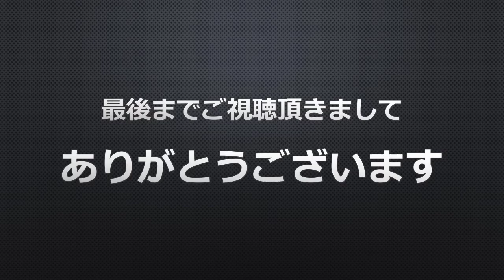【ストラト・テレキャス・レスポール・セミアコでピック試奏 / サーモプラスチック】D'Andrea / ULTRA PLECS GEMSTONE1.5mm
◆商品名
D'Andrea / ULTRA PLECS GEMSTONE1.5mm

◆素材
サーモプラスチック

日韓英3ヶ国語トリリンガル、トライリンガルで歌う8人ポップスバンドのギタリストが色々なギターピックを使ってレビューします！
一言でピックと言っても、素材や形状、厚み、それによるプレイスタイルなど小さいピックながらとても大きい役割を果たしてくれます。
ギターを始めたばかりの人や、使っているピックを変えてみようかなと思っている人にも、この動画が少しでも参考になればありがたいです。
ピック動画を通して色々な事に今後もチャレンジ出来たら面白いと思っています！

質感も凄く高級な感じが出ています。一つ一つの音が太く、甘く出てくれますが決して埋もれる感じではない不思議な感じ。
巻き弦もプレーン弦も気持ち良く弾ける感じがたまらない。丁寧に加工されているのが弾いていて分かる。
恐らくJAZZやってる人は定番で知っていると思いますが、ぜひ初めて知ったプレイヤーの方は使ってもらいたい

◆カッティング
おにぎり型の方がカッティングに向いていると個人的には思っていますが、このピックは弦の振動に対してストレス無く持てて
ズレが起こりにくいのが特徴かも。その部分でかなりカッティングでも弾きやすさがあります

◆アルペジオ
音が甘いのが特徴としてあるのでこの感じが好きな人は、ハマると思う。
しっかりとした音の倍音感もあり、違和感なく使えると思います。

◆コードスイープ・ストローク
開放弦の音の暴れなさもさすが！太いピックにありがちな振動がバラバラする感じが無く指の力、アタックのヒットポイントも抜群に良い！

◆ソロ
ジャズのソロだと凄くハマりますが、ジャズじゃ無くても問題ないと思います。
ティアドロップ型なので、速いフレーズも全然余裕です！

◆その他
総合的に見ても、素晴らしいピック。名前だけはもちろん知っていたけど使う機会が無かったのですが、これを機に使ってみようと思っています。
それくらいピックの完成度が高いなぁと感じる良いピックです

◆カッティングのアプローチは
The Chicken
What's Going On
を題材にしています

ギターのピックアップは全てフロントのセッティング
アンプセッティングはフラット5で行っています

◆使用機材
テレキャスター
Guitar：Fender USA American Standard Telecaster

ストラトキャスター
Guitar：Fender Custom Shop '57 Mary Kaye Stratocaster Relic

セミアコ
Guitar：Ibanez as-93-vls

レスポール
Guitar：FgN Fujigen NLS11RMP

エレアコをセミアコアウトジャックで使用
Guitar：Godin A6 Ultra

今流行りのハイエンドギター
Guitar：T's Guitars DST-DX 22

アンプはすごくフラットに出せるVOX
Amplifier：VOX MVX150C1

コンデンサーマイクをアンプの前に置いてiPhoneにケーブルで繋いで録音
Mic：LINE6 SONIC PORT VX

※弦は全てエレキ弦 OPTIWEB®コーティング（Custom Light）